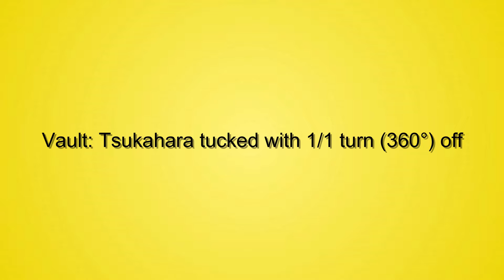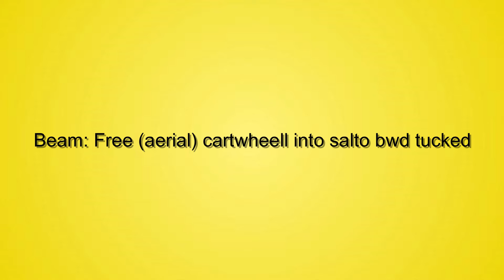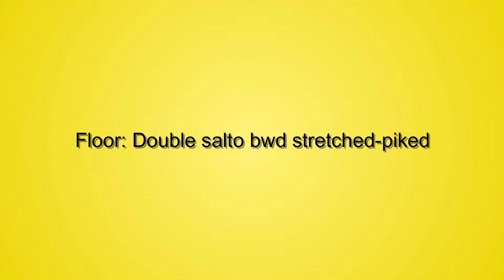Gymnastics - All the Skills Named After Nellie Kim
All the gymnastics skills named after Nellie Kim.

Kim won 3 golds medals and 1 silver at the 1976 Olympic Games, and  gold medals at the 1980 Olympics. She was the second woman in Olympic history to earn a perfect 10 score and the first to score it on vault and floor.

These are all the skills that are named after Nellie Kim in the gymnastics code of points:

- Vault: Handspring fwd on - 1½ (540°) off
- Vault : Tsukahara tucked with 1/1 turn (360°) off
- Vault: Tsukahara stretched with 1/1 turn (360°) off
- Beam: Gainer salto tucked 1/1 turn (360°) at end of beam
- Beam: Free (aerial) cartwheell into salto bwd tucked
- Floor: Double salto bwd tucked
- Floor: Double salto bwd stretched-piked

Please by Wayne Jones.

Want to see the most amazing gymnasts doing the most difficult skills? Just Artistic Gymnastics is your channel!

From national championships to the Olympic Games, to world championships,  watch the world's best gymnastics.